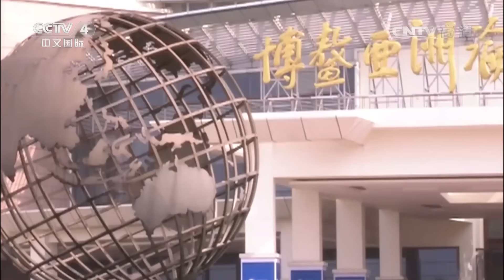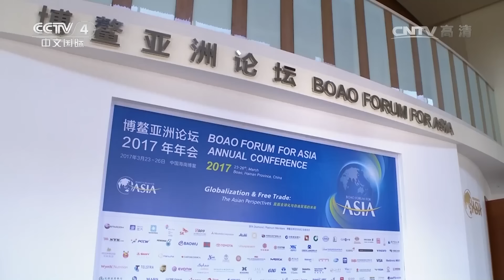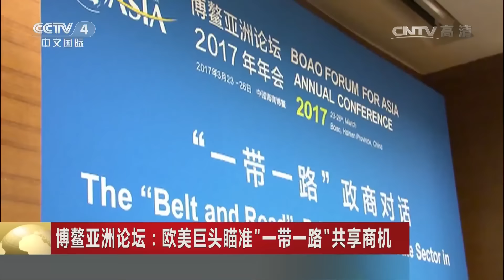博鳌亚洲论坛2017年年会开幕式 | CCTV-4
《博鳌亚洲论坛2017年年会特别报道》 20170325 | CCTV-4